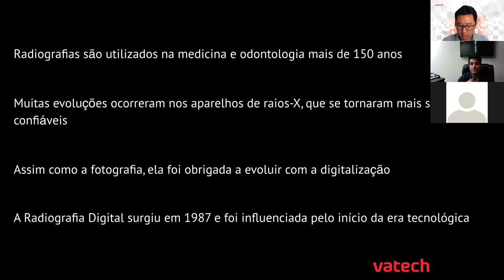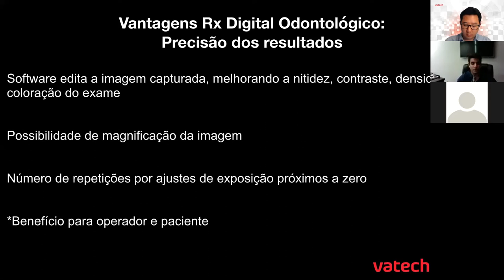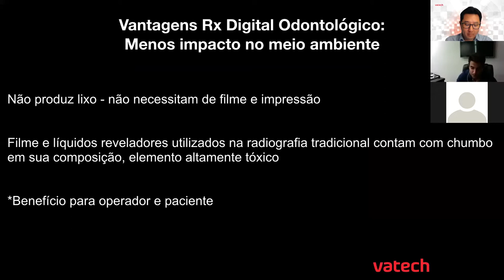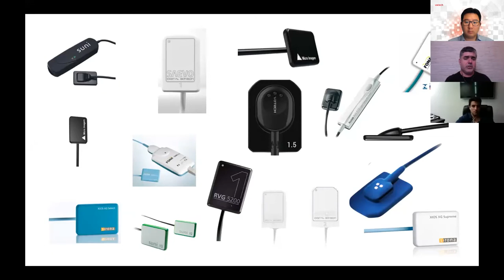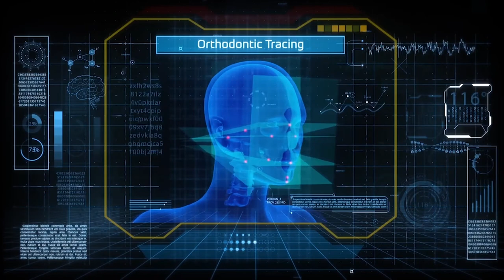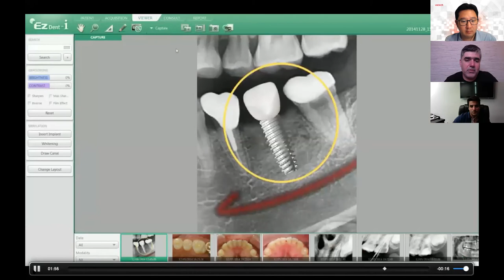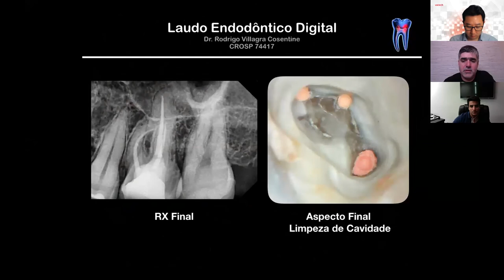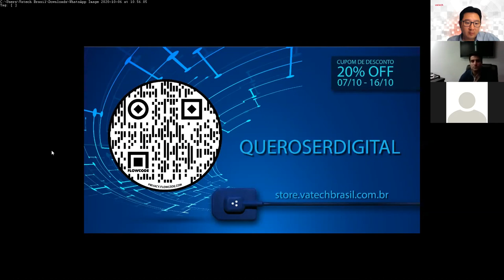LIVE Vatech - Raio-X Digital na Endodontia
A radiografia odontológica é um dos melhores exemplos dos avanços significativos que a tecnologia trouxe para a área da saúde, especificamente se considerarmos a radiografia digital.

Na LIVE Raio-X Digital na Endodontia, você poderá conferir as vantagens do Raio-X digital odontológico, a qualidade das imagens, a facilidade de registrá-las, os ganhos para a prática clínica, e cases de diagnósticos mais precisos.

Com:

Dr. Rodrigo Villagra, Especialista em Endodontia e Prof. de Excelência em Novas Tecnologias.

Dr. Juarez Garcia, Mestre em Endodontia e Diretor Clínico da Arch Odontologia.